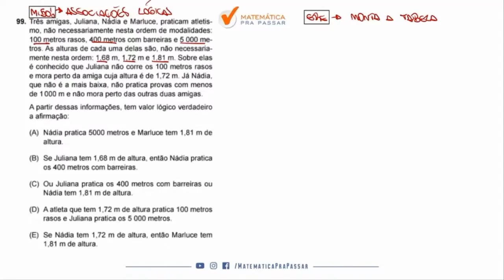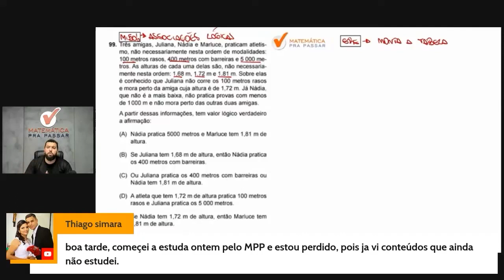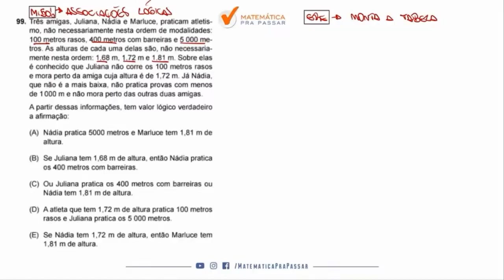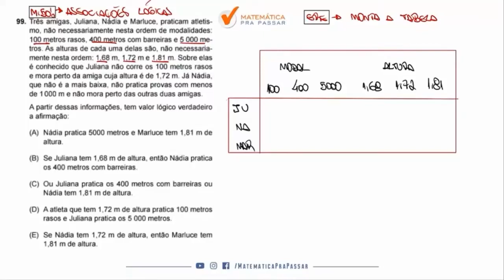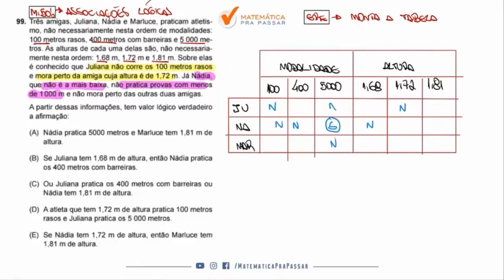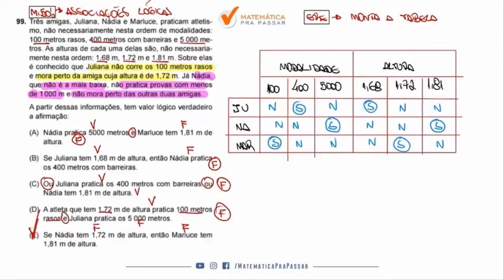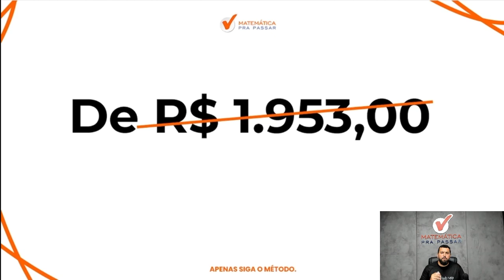Raciocínio Lógico para TJ SP | Associações lógicas em poucos passos